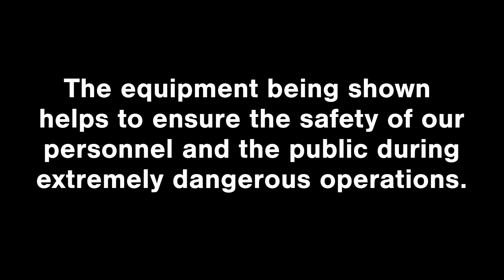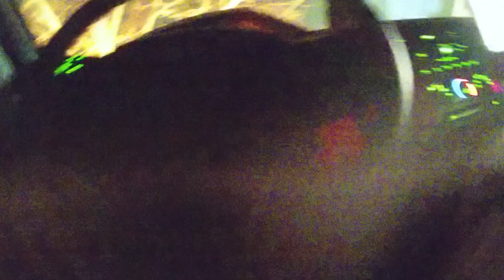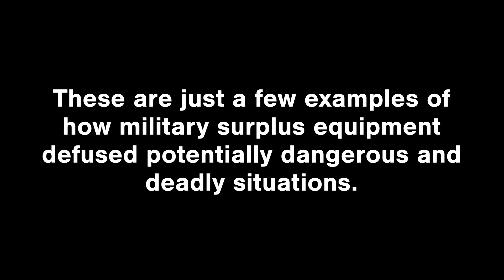Sacramento County Sheriff's Office AB481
There has been a lot of debate on the use of military equipment.  Here is a video on how we actually use it to save lives.